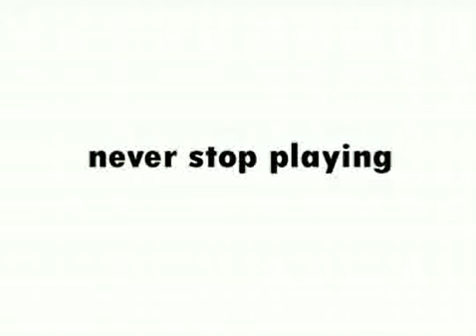SUV Half Pipe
The cool new thing to do with your truck in the sand pit.